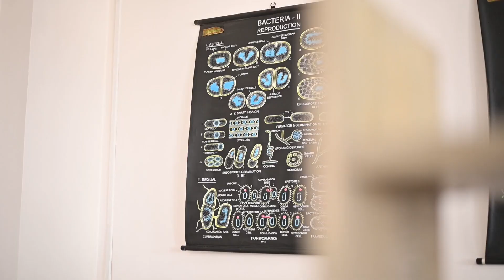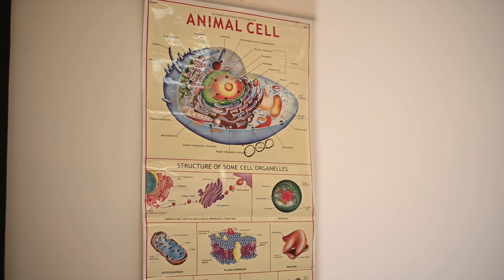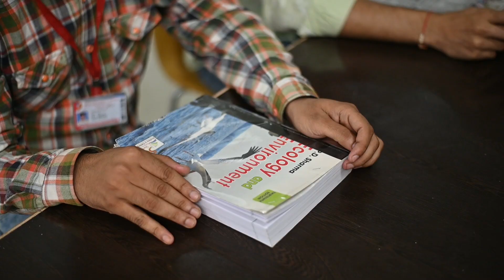Apex School of Basic, Life and Applied Sciences | Forensic Science at Apex University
Apex School of Basic, Life and Applied Sciences | Forensic Science at Apex University | Courses After 12th Science | Career After 12th PCB | Career After 12th PCM | Choose Forensic Science As a Career Option